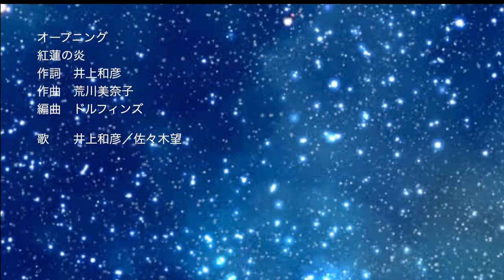Animation 【Brother Soldier】 Cartoon, Original work produced in Japan,Popular Science Fiction.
An adventure fantasy involving the descendants of heroes who fought against aliens

opening music
The Flame of the Red Lotus.
Lyrics: Kazuhiko Inoue
Composed by Minako Arakawa
Arrangement Dolphins.
Song: Kazuhiko Inoue / Nozomu Sasaki
CD /KSCD-0005

staff

Illustration   Nobuyoshi Habara
Written and directed by      Minako Arakawa
Animation Direction and Sound Effects     Hidetoshi Onuki
Music         Dolphins
Recording  Takeda Aso

cast

Ryunosuke Takeda, Kazuhiko Inoue
Kennosuke Takeda, Nozomu Sasaki

Takeda Sora Issa Fujisawa
Ren Takeda, Ryuta Isoda
Ruka Takeda, Ayano Odaka
Saori Takeda  Rena Nishikawa
Doc, Yakichi Ikeda
Chippy, Itsuki Chinen
Shiba-nyan Tadaaki Shibano
Akane  Akane Kajiyama
Yuriko Yuriko Fukunaga
Ryo  Ryotaro Toshimi
Katsuo Satoaki Isobe
special thanks Vantan Game Academy

The characters in this channel are fictional and have no relationship to real people.